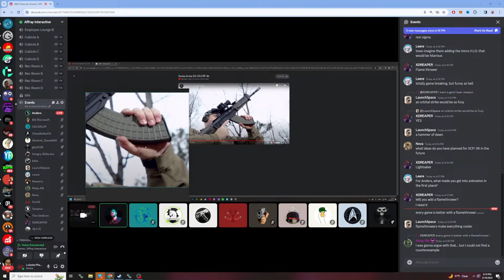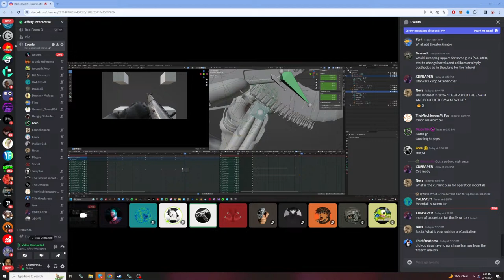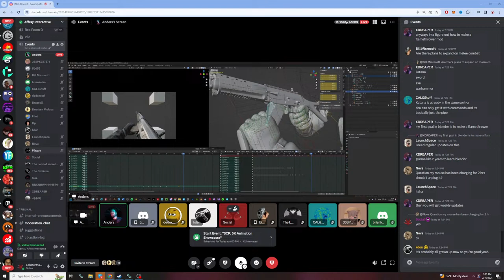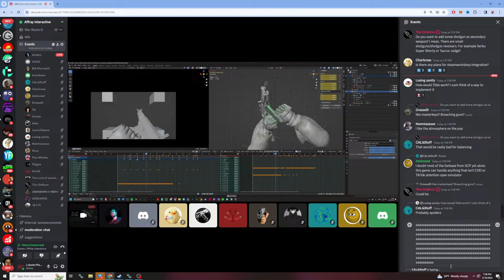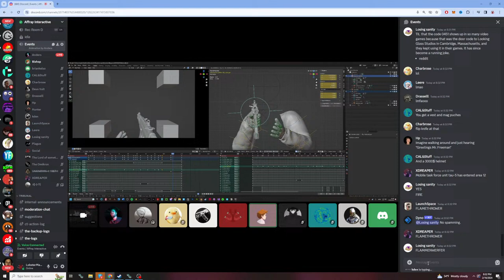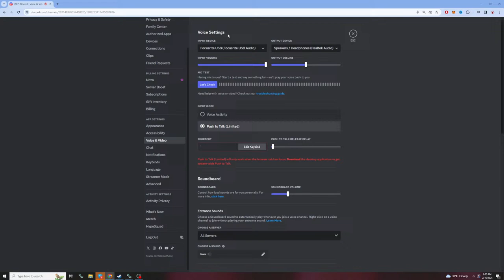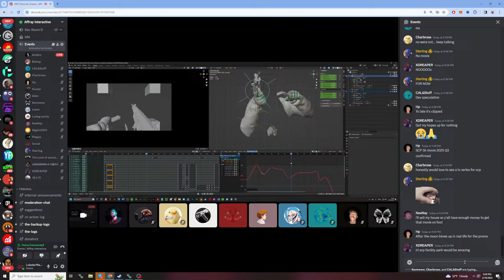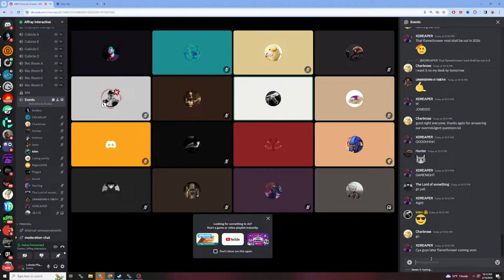An Affray Animation Evening with Anders: Come Learn about Animation